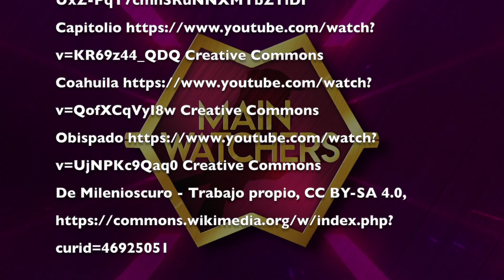Estos ESTADOS de MÉXICO antes eran UNO solo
Que ESTADOS del PAÍS  han sido divididos para crear nuevos, perdiendo territorio por un conflicto o haciéndese más grandes?